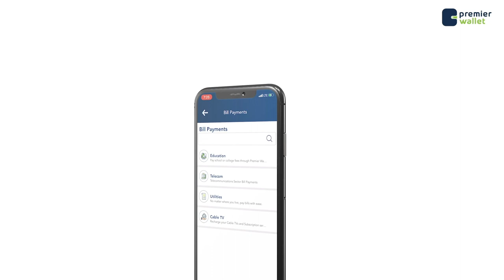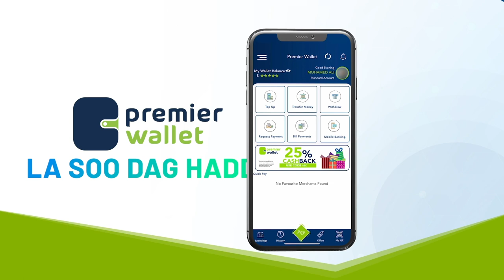Wasiirka waxbarashada ''Musuq maasuqa ugu weyn dalkaan waxa uu ka jiraa dugsiyada waxbarashada''